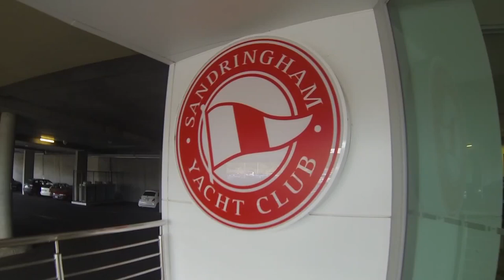2013 Southern Cross Cup TP 52 Promo Video.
Promo for series 2 of the TP52 Southern Cross Cup Races in Melbourne.